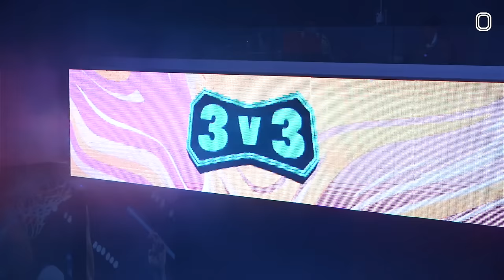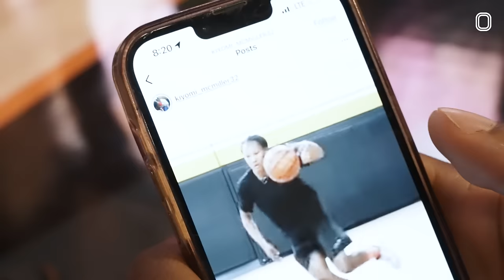"You're TOO LITTLE!" The BEST GIRLS ON EARTH Battle For 3v3 Crown! Paige Bueckers Is SHOCKED 😳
Girls 3v3 at the 2022 Overtime takeover went crazy!! I'm telling you these games are always more hype than the boys games, the girls just bring that different energy. We had a bunch of the top women's hoopers in the country competing for the 3v3 crown, with Uconn star Paige Bueckers in the booth commentating. Part 2 dropping next week.